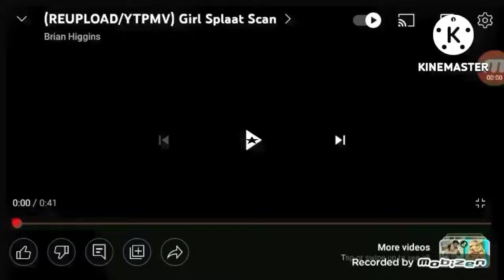scan vs round 90